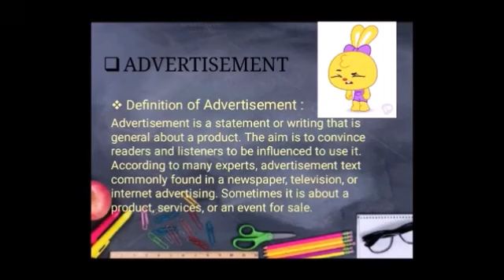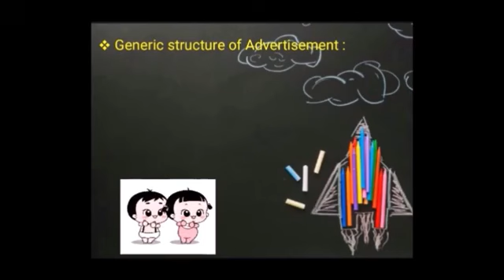Definition and Generic Structure of Advertisement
Definition and Generic Structure of Advertisement @CaraBelajarOnlineor translated in Indonesian as Definisi dan Struktur Umum Iklan is an English Material Video about A complete Explanation of Definition and Generic Structure of Advertisement Cara Belajar Online mp4 presented by one of our students and proudly published by Cara Belajar Online Channel.
In addition to the Learning video of English Material about the definition and generic structure of advertisement, you can also watch other videos, you can open our playlist at Cara Belajar Online Channel
Your support is very useful to motivate us in the development of this Cara Belajar Online Channel.